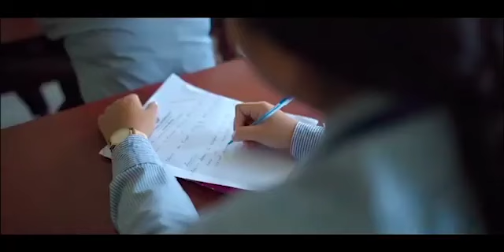II Lahar Kasulaiwi Jolimung Phunuklaikha II Twi, Lama, Chwngpherangni Jwngjal II 46 Surma II